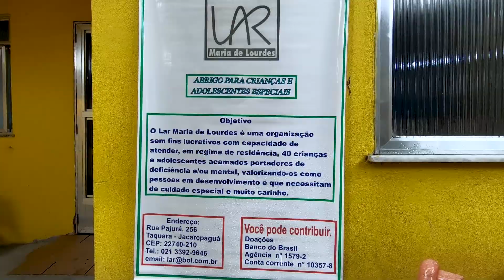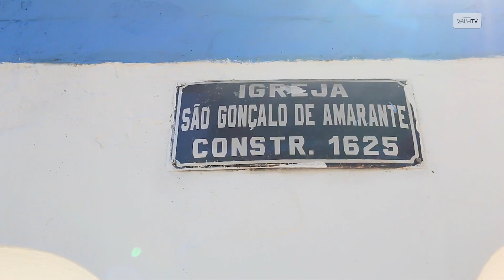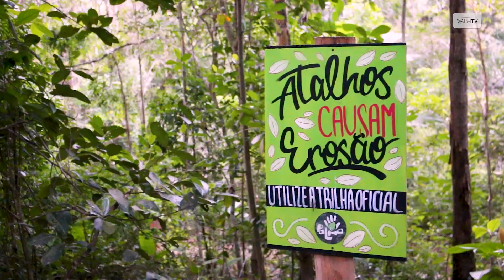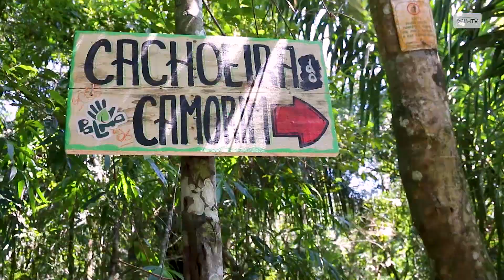Açude do Camorim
Dicas de Trekking - Episódio17: Trilha realizada no Açude do Camorim no Parque Estadual da Pedra Branca pela Academia Body X com o intuito de arrecadar alimentos para uma instituição carente (Lar Maria de Lourdes - Taquara, Rio de Janeiro), foram doados 39 kg de alimentos não perecíveis.
Além do Açude, passamos também pela Cachoeira do Camorim.
No vídeo aparece uma das Igrejas mais antigas do Brasil, construída em 1625, a Igreja São Gonçalo de Amarante.

Fez a pesquisa e achou esse vídeo?
Quer saber como otimizar para ser mais facilmente encontrado no YouTube?

Quer dicas de filmagens e fotografias de trilhas e escaladas?

Ficha técnica:
Direção, roteiro e edição: Abelardo Walsh
Imagens: Abelardo Walsh
Produção: Walsh TV